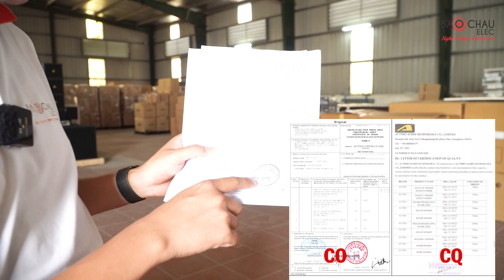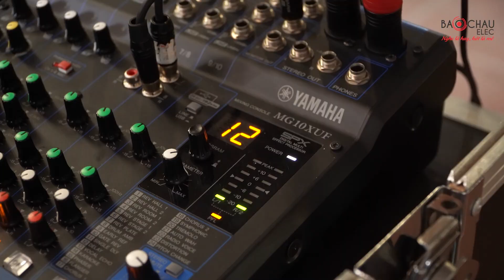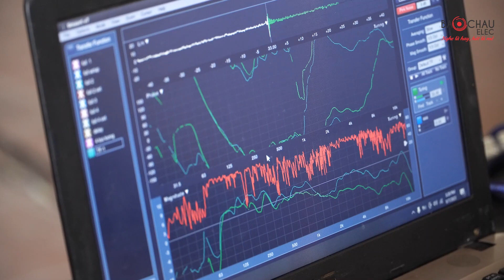Test Sub Kép 60 Nhập Khẩu Chính Hãng Siêu Khủng - Chất Âm Quá Tốt Kết Hợp Loa Array Actpro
Loa Sub Hơi Kép Bass 50cm Array Actpro T218F thương hiệu Actpro uy tín, sử dụng cho không gian âm thanh lớn, chuyên nghiệp như sân khấu, hội trường, sự kiện...
- 2 Loa bass 50cm cho âm trầm mạnh mẽ.
- Màng loa với công nghệ chế tác cao cấp, linh kiện hiện đại.
- Công suất khủng RMS/MAX 2200/8800W.
- Dải tần đáp tuyến 37-120Hz, Độ nhạy tối đa: SPL 101 dB.
- Góc phủ âm rộng H110°×V10° dày và đều trong không gian diện tích lớn.

Loa Sub Hơi Kép Bass 60cm Array Actpro T221F thường dùng trong sự kiện âm thanh lớn, chuyên nghiệp như event, đám cưới, sân khấu ngoài trời,...
+ Cấu tạo 2 bass 60cm cho âm trầm uy lực
+ Công suất RMS/Max 2000W/8000W cho hiệu suất trình diễn mạnh mẽ.
+ Dải tần rộng 30hz-250KHz, góc phủ âm H110°×V10°.
+ Hoạt động lâu dài, bền bỉ, dễ dàng phối ghép với các thiết bị âm thanh khác.
+ Linh kiện hiện đại, hoạt động hiệu quả trong mọi điều kiện thời tiết, không gian lớn.

👉INBOX NGAY ĐỂ NHẬN BÁO GIÁ TỐT NHẤT. CHỈ DUY NHẤT 10 BỘ GIẢM GIÁ SỐC CHƯA TỪNG CÓ

🏪 Hà Nội:
• 287 Trần Khát Chân, Hai Bà Trưng, Hà Nội - Zalo: 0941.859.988
• 45 Trung Kính, Q. Cầu Giấy - SĐT: 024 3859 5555
🏪 TP. Hồ Chí Minh:
• 63 Phổ Quang, Phường 2, Tân Bình, TP.HCM . SĐT: 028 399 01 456
• 287 Hồng Bàng, P.11, Quận 5, TP.HCM - SĐT: 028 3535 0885
• 63 Nguyễn Thị Thập, P. Tân Hưng, Quận 7, TP.HCM - SĐT: 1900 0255